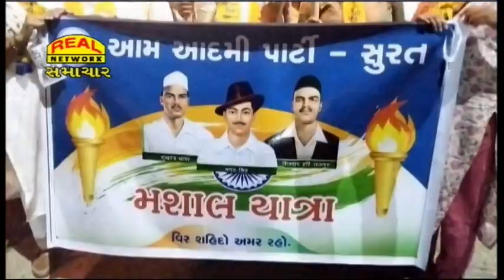Real News 24-03-2023